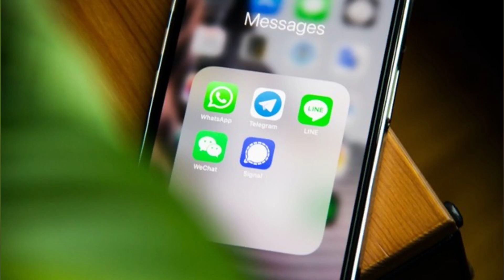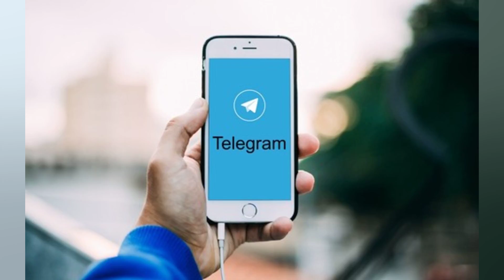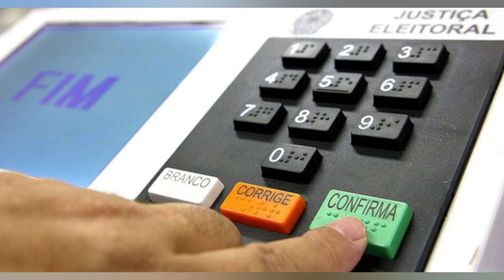TSE PROPÕE PARCERIA COM TELEGRAM CONTRA FAKENEWS. QUE FICOU DE DAR RESPOSTA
Urnas eletrônicas são preparadas em Curitiba para eleição de 2018 Por Maria Carolina Marcello BRASÍLIA (Reuters) – O Tribunal Superior Eleitoral (TSE) propôs. em reunião com representante do Telegram no Brasil. a assinatura de um termo de adesão a Programa de Enfrentamento à Desinformação. criado no âmbito das ações da Justiça Eleitoral para combater as fake news. principalmente as relacionadas ao sistema eletrônico de votação e ao processo eleitoral. Segundo informações publicadas na página do TSE. na reunião desta quinta feira o representante da plataforma. Alan Campos Elias Thomaz. informou que levaria a proposta aos Executivos do Telegram. e acrescentou que o aplicativo está empenhado no combate às fake news. No encontro. representantes do TSE manifestaram preocupação com a desinformação sobre o processo eleitoral. e a necessidade de garantir a integridade democrática no país. A parceria sugerida. por meio do termo. tem caráter administrativo e colaborativo. e não regulatório ou sancionatório. Há poucos dias. o Telegram chegou a ser alvo de uma suspensão. determinada pelo Supremo Tribunal Federal (STF). O ministro da corte Alexandre de Moraes determinou na sexta feira a suspensão integral do aplicativo. por descumprimento. da determinação de bloqueio e desmonetização de contas ligadas ao blogueiro bolsonarista Allan dos Santos. considerado foragido da Justiça no inquérito que investiga milícias digitais e produção de notícias falsas. No domingo. Moraes revogou a determinação de suspensão do Telegram no Brasil após o cumprimento pelo aplicativo de ordens do STF que estavam pendentes. Nesse meio tempo. Pavel Durov. fundador e presidente executivo do Telegram. publicou pedido de desculpas endereçado ao Supremo. Durov argumentou que o STF tentou entrar em contato com o Telegram por um “antigo endereço geral de email”. o que levou à falta de resposta. problema que já teria sido resolvido. Nesta quinta. o TSE ofereceu a possibilidade de esse memorando de entendimento tomar como base as garantias já fornecidas pelo Telegram ao STF. Saiba mais + Vídeo: Idosa morre após ter braço arrancado durante assalto nos EUA + Vídeo: Jovem aponta arma para cabeça de aluna durante briga em porta de escola + Dona do ‘maior bumbum do Brasil’ é assediada na rua + Vídeo: Queda de avião na China é capturada por câmera de segurança + DF: Esposa de personal que agrediu morador de rua afirma: ‘Vi a imagem de Deus’ + Um gêmeo se tornou vegano. o outro comeu carne. Confira o resultado + O que ocorre no cérebro quando morremos? Cientistas já têm uma resposta + ‘Pedra da morte’ do Japão se parte depois de quase mil anos + Veja quais foram os carros mais roubados em SP + Ômicron: Sintoma inesperado da infecção em crianças preocupa equipes médicas + Vendedores do Mercadão de SP ameaçam clientes com golpe da fruta + Truque para espremer limões vira mania nas redes sociais + Expedição identifica lula gigante responsável por naufrágio de navio em 2011 + Agência dos EUA alerta: nunca lave carne de frango crua